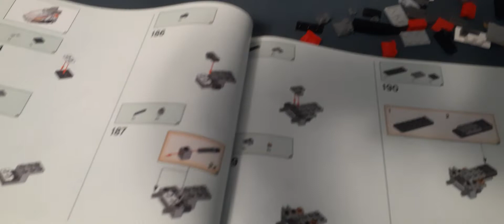Legacy Ultra Sonic Raider progress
almost done with it then the set to build is the dastardly city GARDENS set yeesh that set has 5685 peices